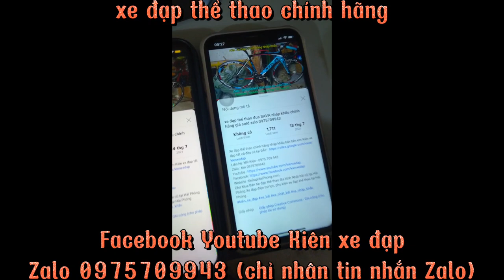Xe đạp địa hình thể thao GIANT ATX700 nhập khẩu chính hãng giá ĐÃ BÁN zalo 0975709943